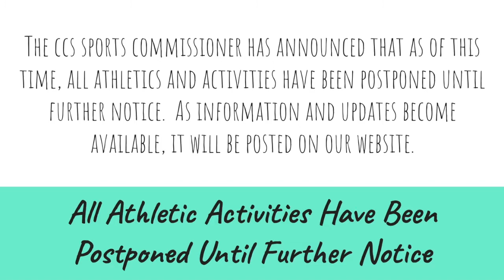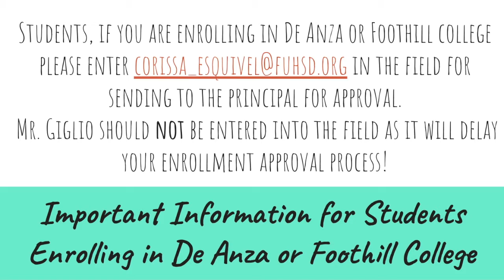HHS Bulletin 5.26.20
New videos will be uploaded every Monday and Thursday.